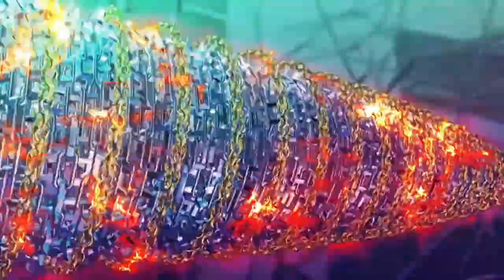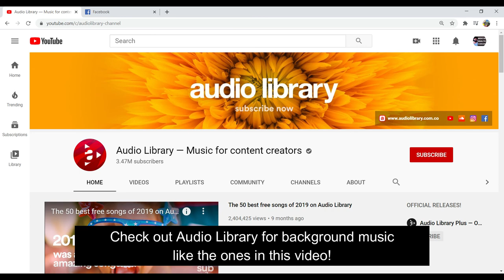Punishment Anime: Hand Shakers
In this video, Johnny owns up to his loss from our Guess that Anime challenge which you can watch Please don't forget to like, share and subscribe and don't forget to subscribe to Audio Library for background music, just like the ones you heard in this video